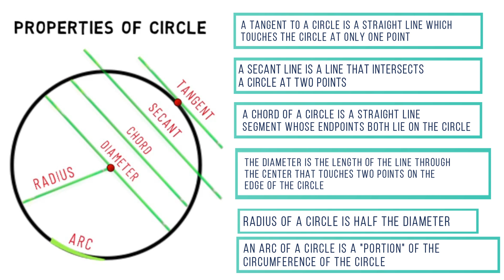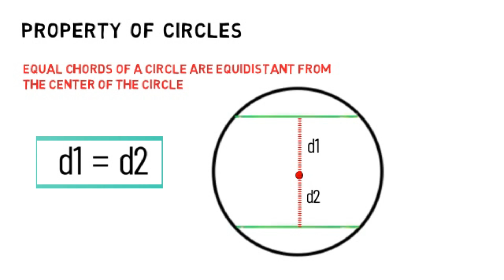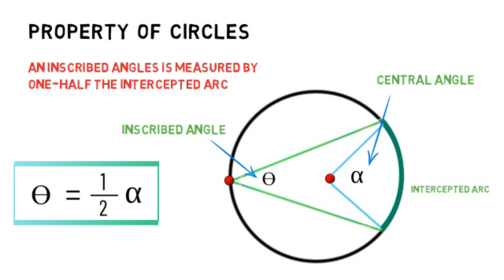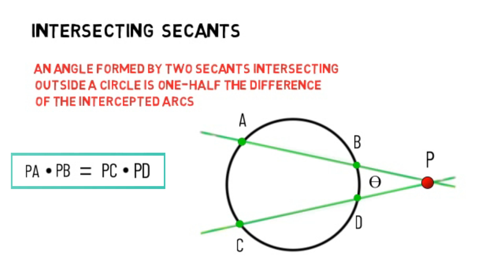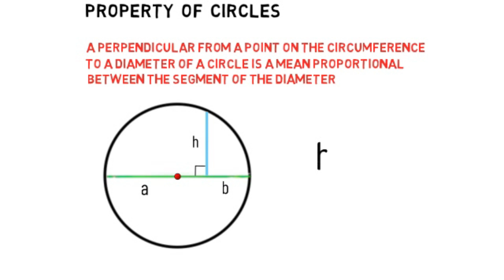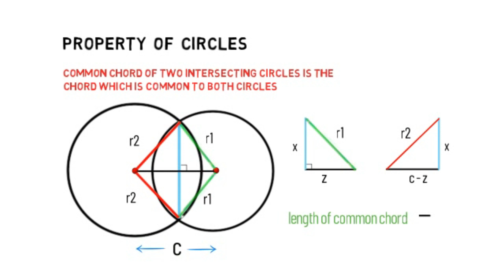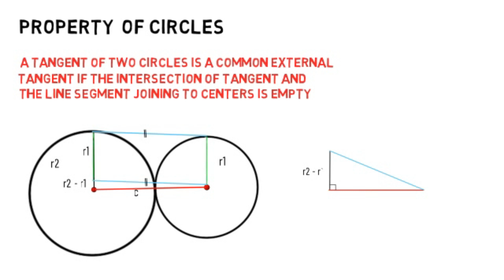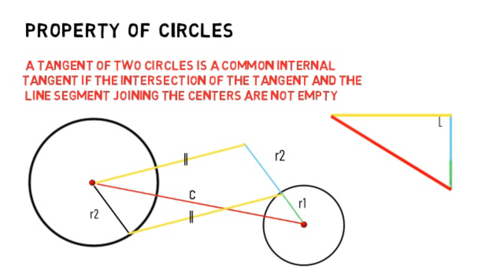PROPERTY OF CIRCLES ( PLANE GEOMETRY )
In this video, I would like to share to you the techniques and formulas in mathematics especially Plane Geometry all about circles, things I have learned during my mechanical engineering review. Let us learn more and use different methods with this.

If you want to explore more mechanical engineering like and follow us on facebook, especially if you are a mechanical engineering student because I will be posting formulas and notebooks there to help you achieve your goals and dream.

I'll try to help as much as possible and share knowledge to you guys, stay safe to you all.

property of circles
circles
plane geometry
tangent
secant
common chord
chord
diameter
radius
arc
internal tangent
external tangent
secant line
tangent line
tangent of a circle
secant of a circle